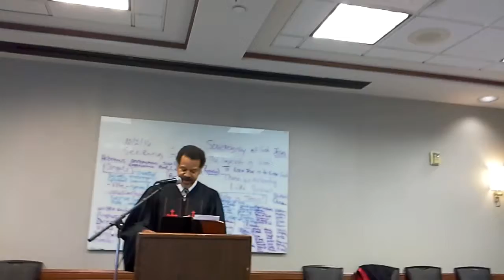Being A Disciple Of Jesus-The Cost of Discipleship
Gospel Sermon Preached By Pastor William A. Freeman,Sr. of Mount Zion Baptist Church of Chesapeake, Va.